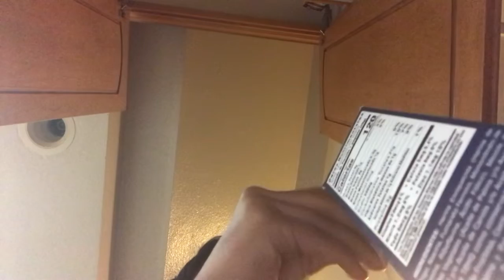Trying to do an all nighter + ASMR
This music isn’t mine please don’t give me copyright.